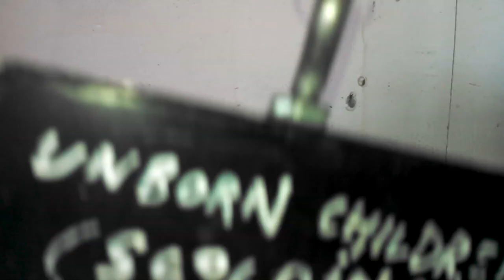"Understand in Installments" installation AT "QUITTERS' COMFORT"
"Understand in Installments" "QUITTERS' COMFORT"